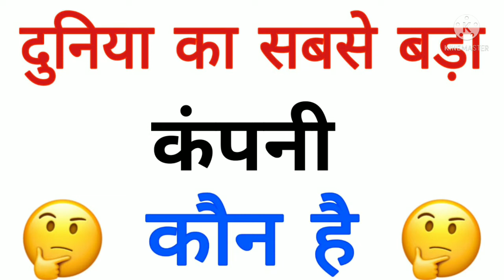Company ka sabse bada Company kaun sa hai | which is the largest Company of india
1 :- Which is the largest Company of india

2 :- which is largest Company of india

3 :- largest Company of india

4 :- Duniya ka sabse bada Company kon sa hai

5 :- Duniya ka sabse bada Company ka naam kya hai

6 :- india ka sabse bada Company kon hai

7 :- india ka sabse bada Company ka naam kya hai

8 :- hindustan ka sabse bada Company kon sa hai

9 :- hindustan ka sabse bada Company ka naam kya hai

10 :- Duniya ka sabse bada Company kon sa hai

11 :- Duniya ka sabse bada Company ka naam kya hai

12 :- Hindustan ka sabse bada Company kon sa hai

13 :- india ka sabse bada Company kon sa hai

14 :- Hindustan ka sabse bada Company ka naam kya hai

15 :- india ke sabse bada Company ka naam kya hai

16 :- Duniya ka sabse bada Company kahan hai

17 :- Hindustan ka sabse bada Company kahan hai

18 :- india ka sabse bada Company kahan hai